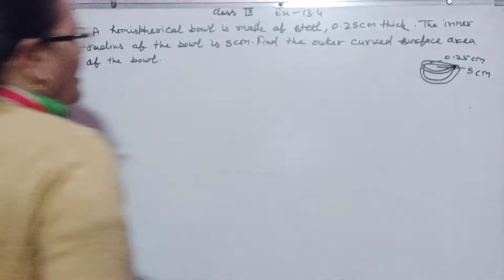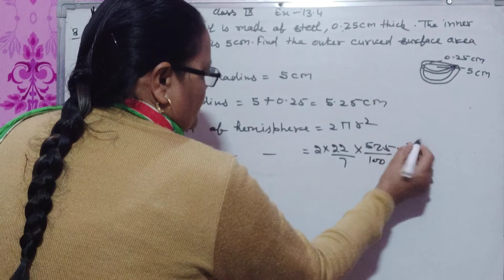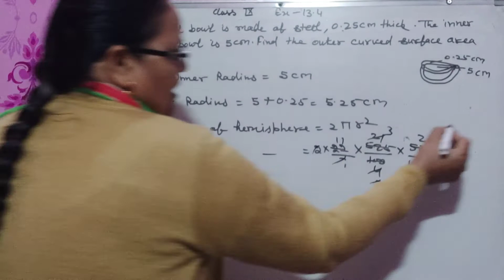Class ix Mathmatics Chapter 13 Surface areas and Volumes ex 13.4 Question 8